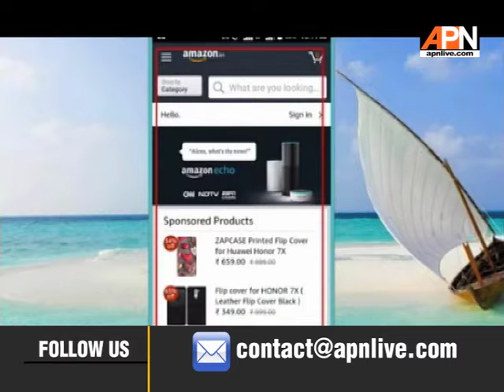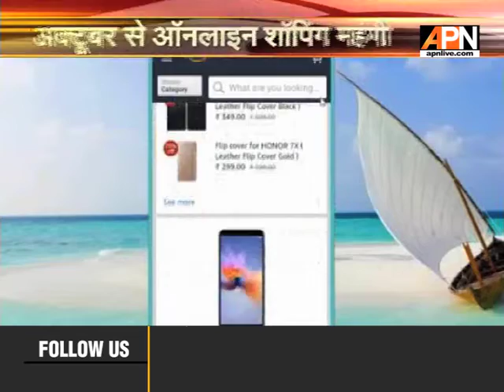ऑनलाइन सामान महंगा होगा